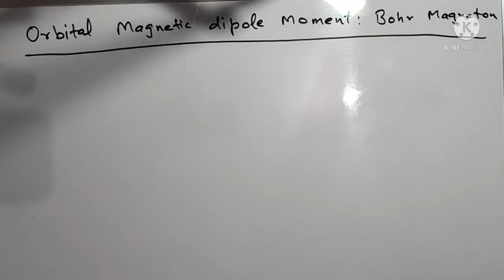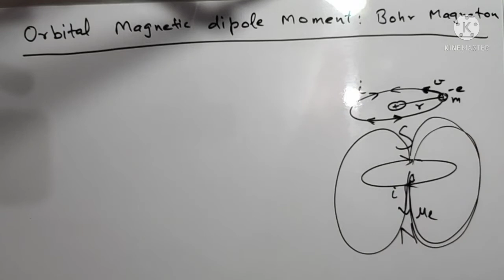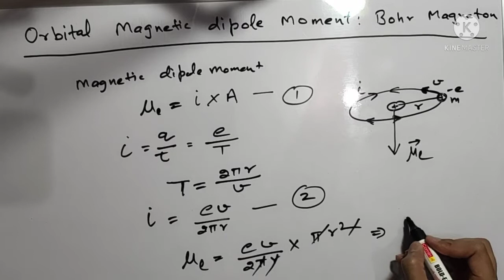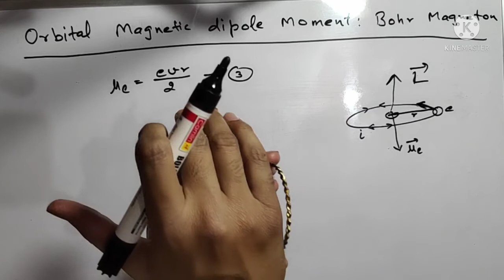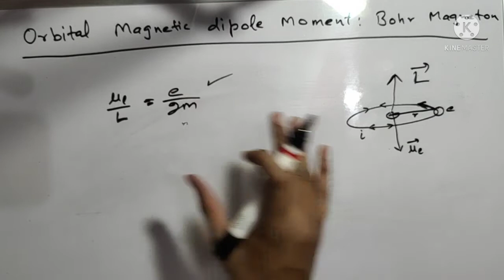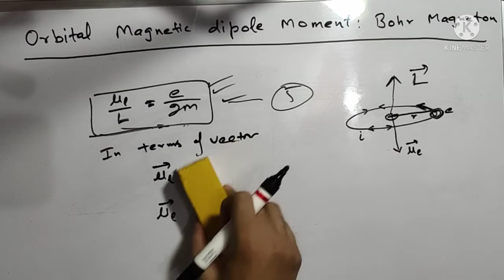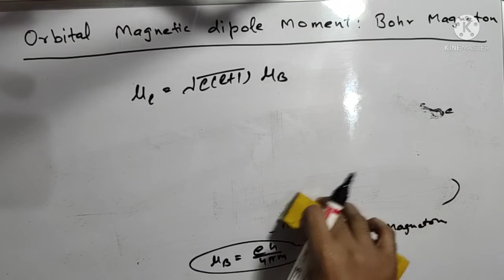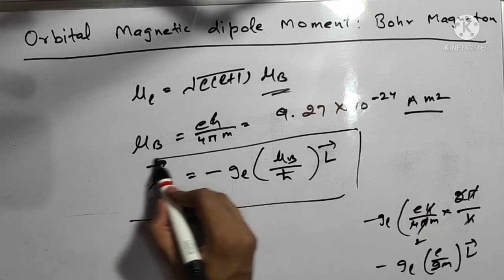Orbital Magnetic Dipole Moment and Bohr Magneton